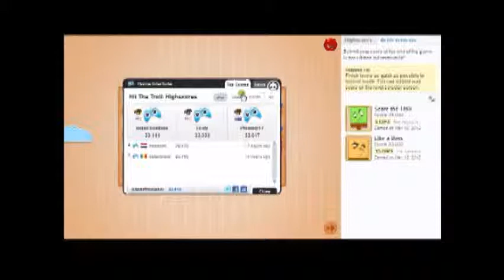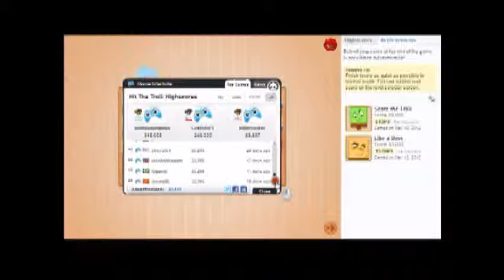Let's Play Hit the Troll Part 2/2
Sorry this took so long. The previous recording of this is was deleted by accident, so I had to do it over. Since I did this at a bad time, I decided to post commentate it.